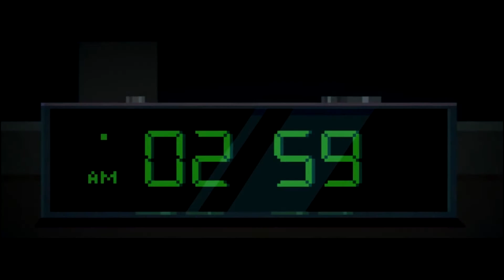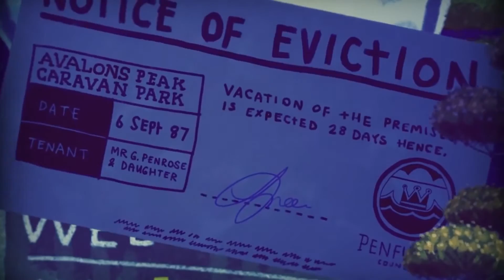Collin & Curtis In The Morning: Episode 25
This week Collin & Curtis discuss how endings impact their overall feelings on a story.